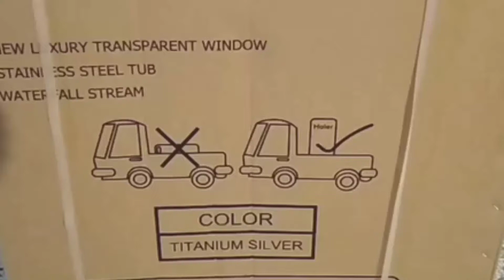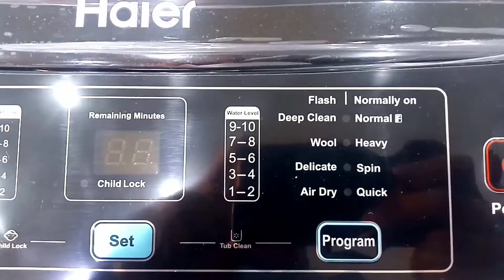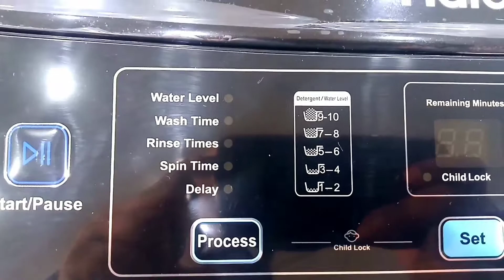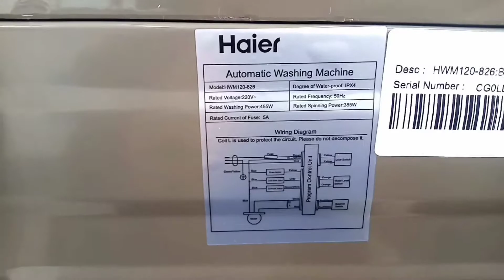Haier HWM 120-826 Top Load 12KG Fully Automatic Washing Machine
1300 RPM

Fuzzy Logic

Quilt Wash

Night Wash

•Child Lock

• Air Dry

Noise  Less

Warranty: 10 Year Motor Warranty 1 Year Parts

Washing is revolutionized and has become much easier with Haier HWM 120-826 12Kg automatic washing machine. It comes with 8 modes suited to the types of clothes you are washing. Alongside, storm wash for better cleaning will help save time and clean more rapidly with no dust or stains left.

Moreover, Haier provides a 10-year motor and a 2-year parts warranty which eliminates customer worries for a longer period of time. Furthermore, it has a variety of handy features such as an LED display, a child safety lock, rinse cycle, quick wash, memory function, and much more.

Performance and Delivery

Haier HWM 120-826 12Kg fully automatic washing machine comes with a Pillow drum that allows smooth cleansing. Pillow drum technology ensures that your clothes are cleaned without being rubbed hard or damaged. Alongside, Superwash will use less water and makes a water current that will go through your dirty laundry and remove stains with better efficiency.

Knob Control and Washing Modes

Haier HWM 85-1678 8Kg fully automatic washing machine contains an LED display and a knob adjuster. This knob allows you to change washing modes as per your laundry. In addition, there are 8 washing modes like delicate, cotton, synthetic, quick, and more. Hence, selecting the mode is important as it will allow the washing machine to adjust its rotations, water usage, and spin speed accordingly. Thus, your laundry is washed intelligently by Haier’s automatic washing machinethe
Haier HWM 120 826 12Kg automatic washing machine includes NZP (Near Zero Pressure) technology. This allows the washing machine to adjust its operations, spin speed, and detergent use even when water is less in the drum. Furthermore, in case of power cuts, when the machine goes off, you can turn on auto memory and the machine will start from the presetting adjustments. It also has hydraulic top lid closing that closes the safety lid smoothly preventing any mechanical damage to the